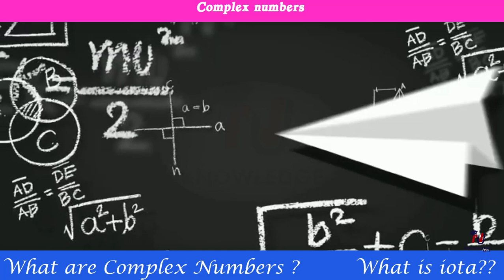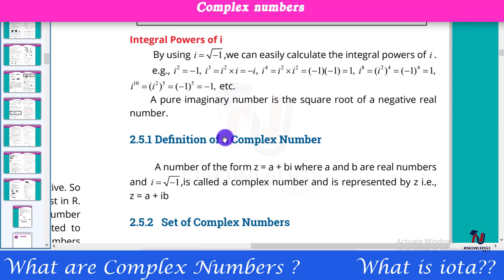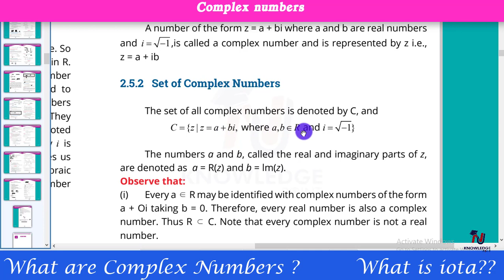What are Complex Numbers(iota) || Full Concept || Sir Naimat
In this video you will learn that " What are Complex Numbers(iota) || Full Concept || Sir Naimat Urdu"

If you want to learn completely about " Complex Numbers " then click on the link given below: